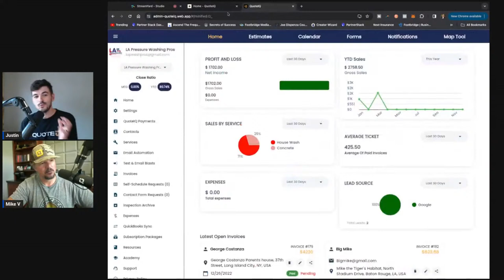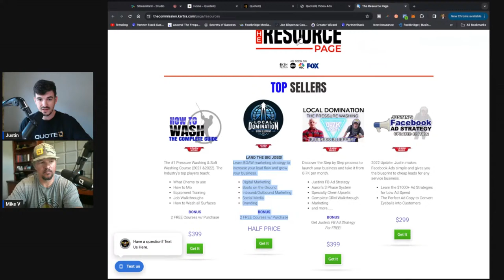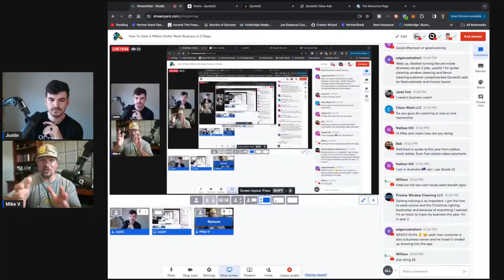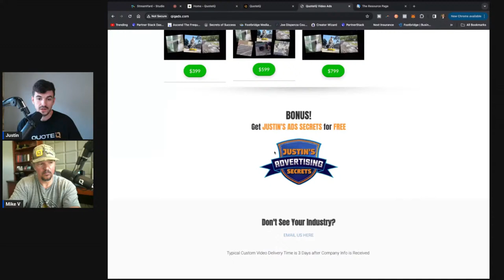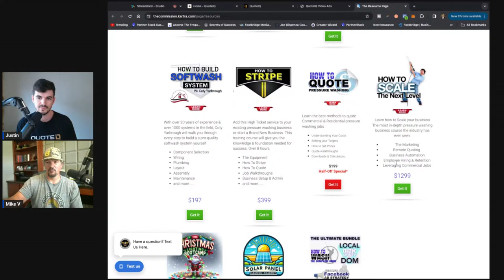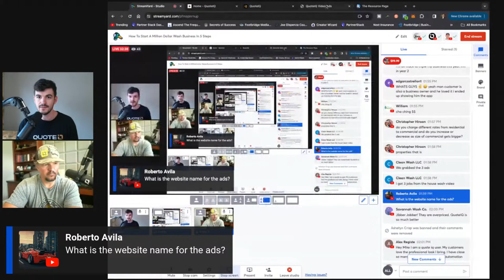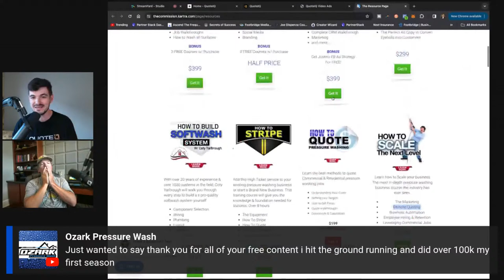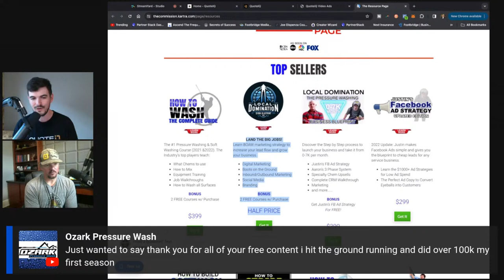How To Start A Million Dollar Wash Business In 5 Steps